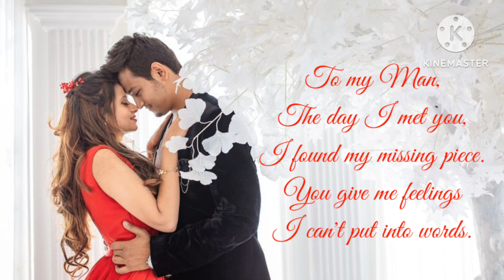Heeriye Heeriye aaaa... (INVISIBLE BOND)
Teri ho k mara .
Jind jaan kara.
Jind jaan kara.
Heeriye Heeriye aaaaa.
Heeriye Heeriye aaaaaa.